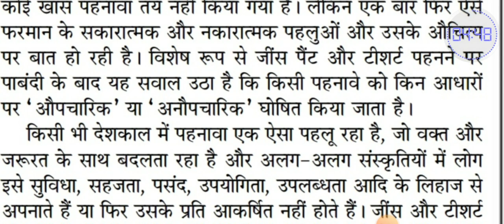80wpm hindi dictation | हिन्दी आशुलिपि | जनसत्ता संपादकीय